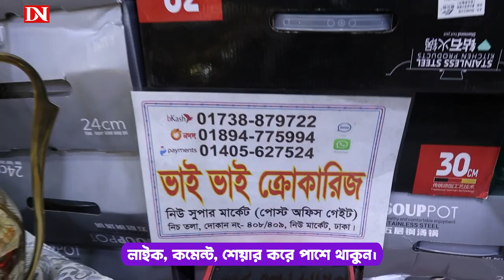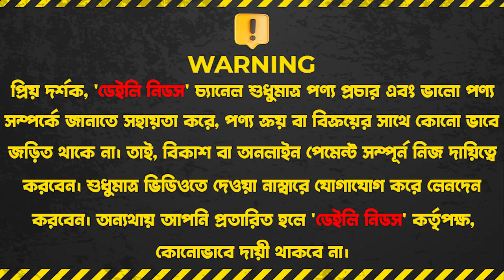অরিজিনাল গুজরাটি কাসার ডিনার কিনুন | Kasha Dinner Set Price In BD 2023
Vai Vai Crockeries, Shop-408,409
New Super Market (Ground Floor)

☘Allah Hafez☘